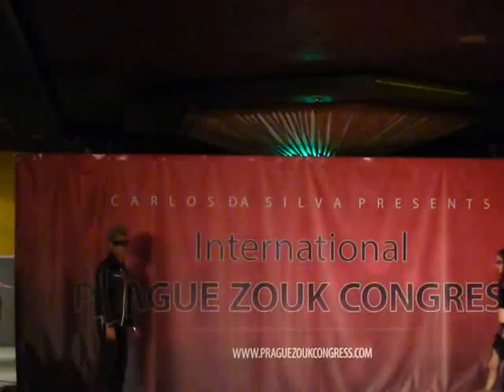Prague zoukd congress 2013_ Kamacho show